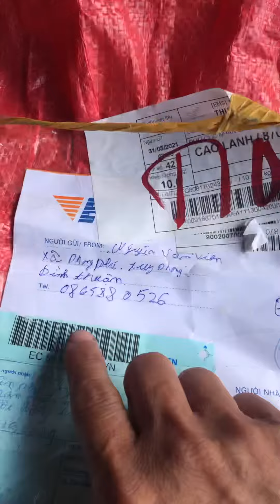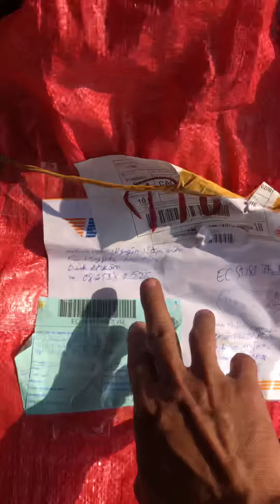Phụ. Hồi lỗ bi lốc số máy gặt kubota 0907790079